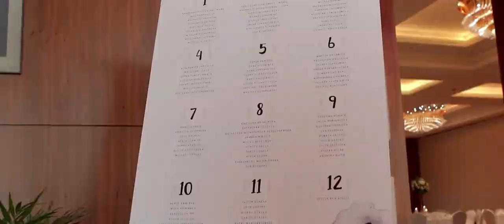Nowoczesny Teledysk Slubny | DoubleTree by Hilton Hotel & Conference Centre Warsaw